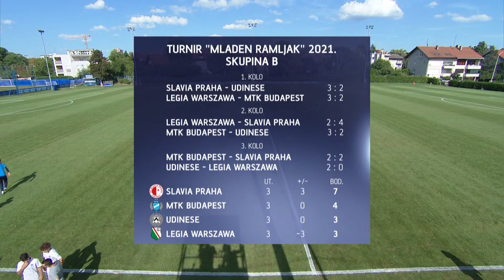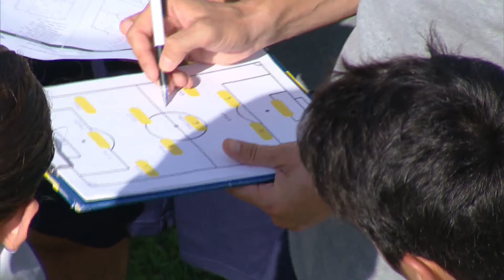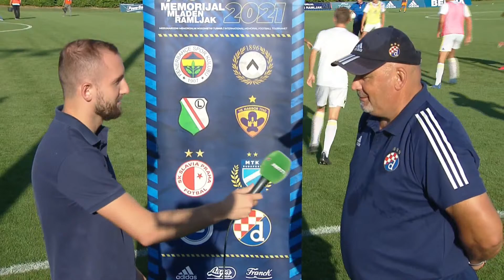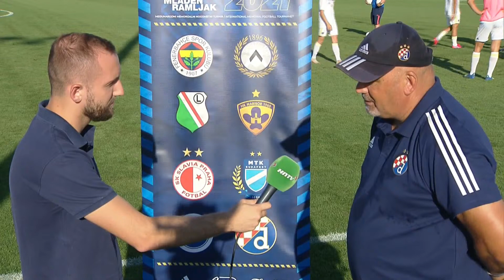PRIJENOS UŽIVO | GNK Dinamo - Fenerbahce FC | 18. Memorijalni turnir Mladen Ramljak